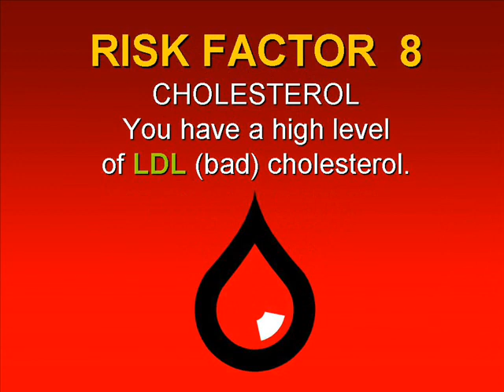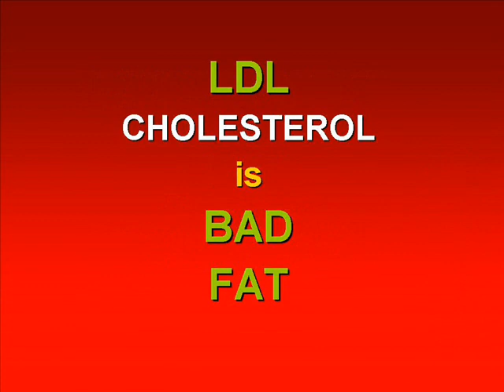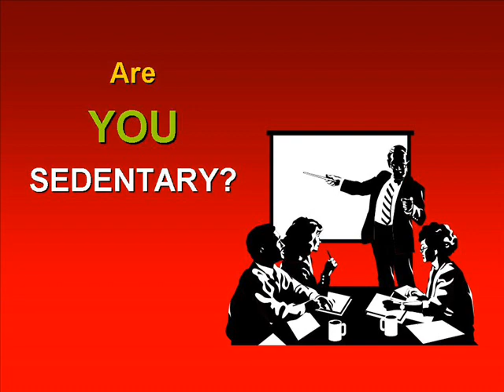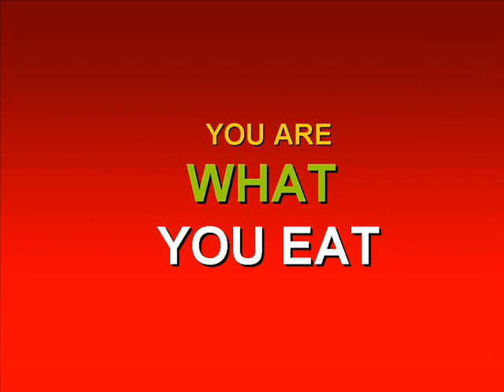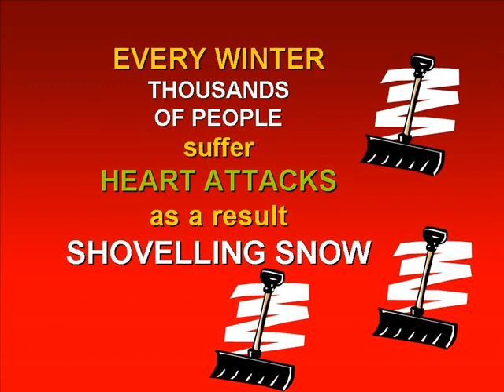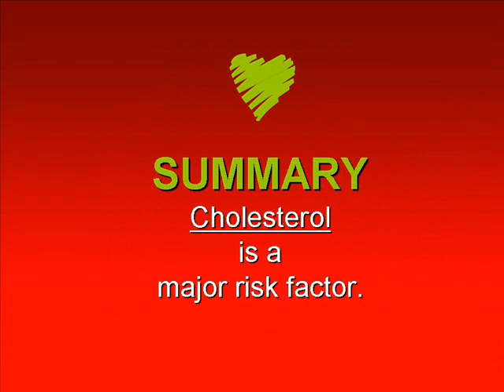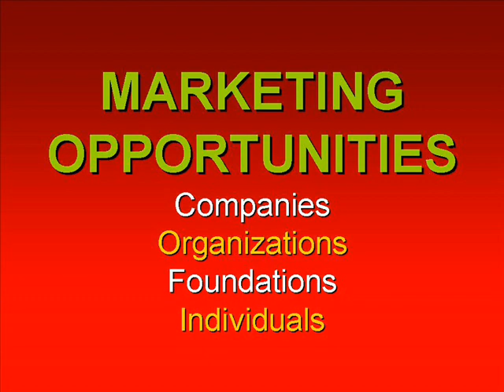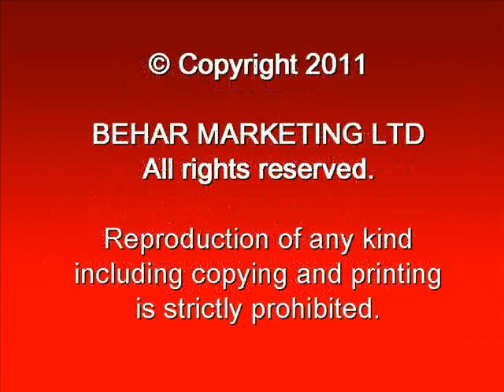HEART ATTACK ILLUSTRATED - PRESENTATION 9 -- HEART ATTACK RISK FACTORS - CONTINUED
HEART ATTACK ILLUSTRATED
PRESENTATION 9 -- HEART ATTACK RISK FACTORS - CONTINUED
Heart attack Risk Factors 8 to 17.  Do you control your cholesterol? Is exercise important? Can stress kill you? Would you like to reduce heart attack risk factors?